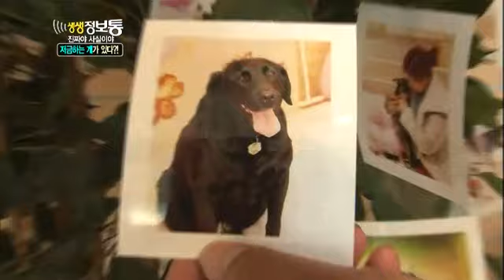생생정보통 - Live Info Show 01 EP833 # 003